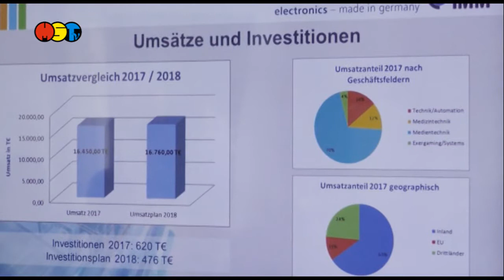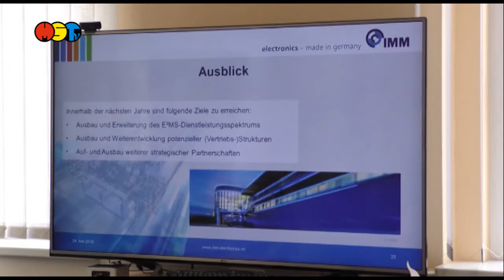Führungswechsel bei IMM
IMM Electronics hat einen neuen Kapitän

Nach 27 Jahren übergibt Detlev Müller die Unternehmensverantwortung an den langjährigen Mitarbeiter.
Mit Unterzeichnung eines neuen Geschäftsverteilungsplanes übergab der Firmengründer und bisherig CEO (SIO) der IMM electronics GmbH Professor Detlev Müller die Hauptgeschäftsführung zum 1. Mai an den langjährigen IMM Firmenleiter Mirko Allert. Laut Angabe des Unternehmens wurde der Führungswechsel über einen Zeitraum von zwei Jahren durch die Geschäftsführung vorbereitet. Neben Prokurist / CFO Rene in der Stroth gehört auch Detlev Müller zum Führungsteam um
Mirko Allert.
Als geschäfsführender Gesellschafter /CVO wird er sich in Zukunft aus dem Geschäfts betrieb weiter zurückziehen und langfristige strategische Aufgaben übernehmen.